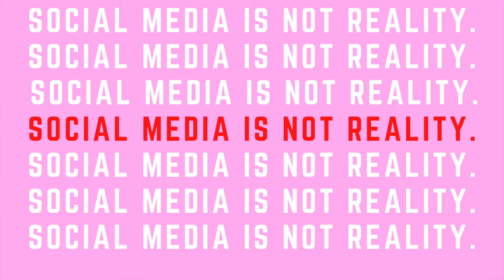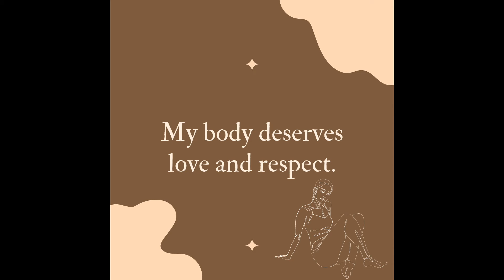A Message for the New Year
Alex discusses the overwhelming messages you might be getting to change yourself in the new year.